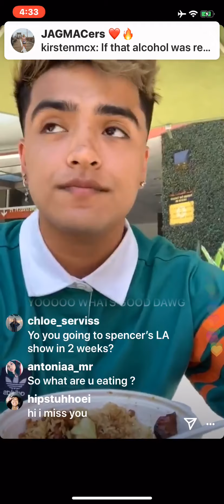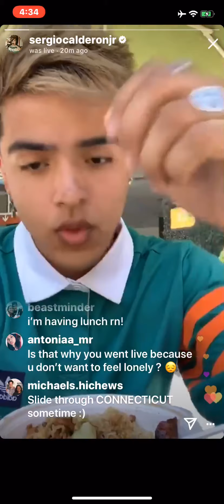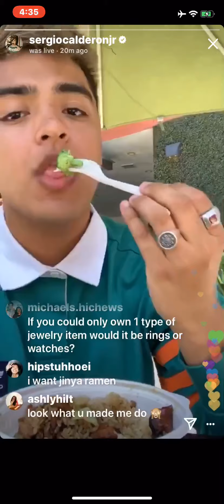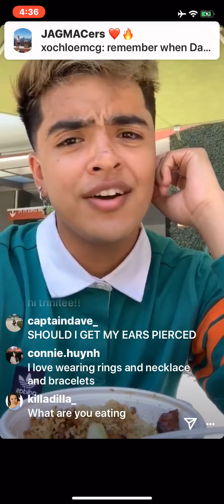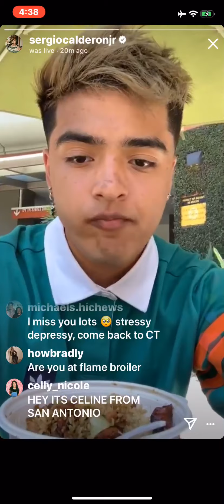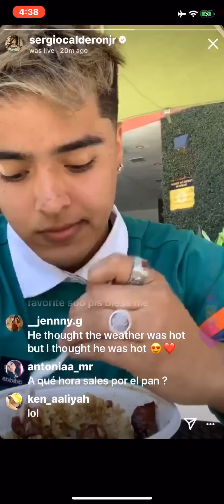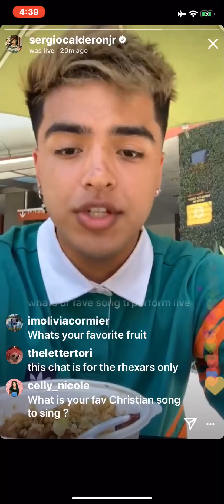Sergio Calderon’s Live (7/30/19)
Here is the full live the Sergio did 7/30.